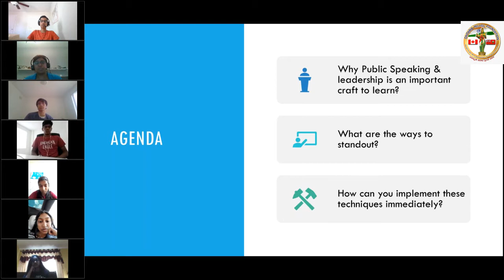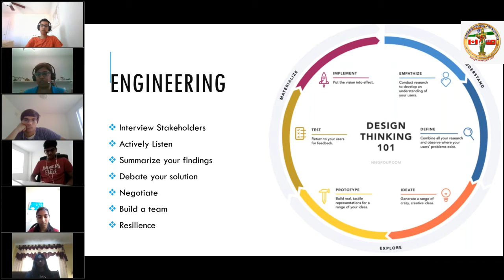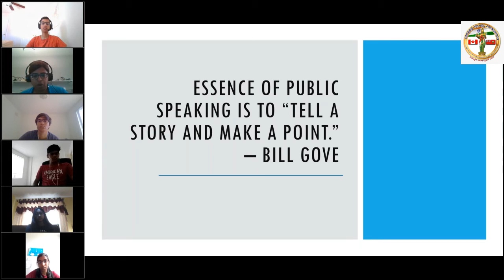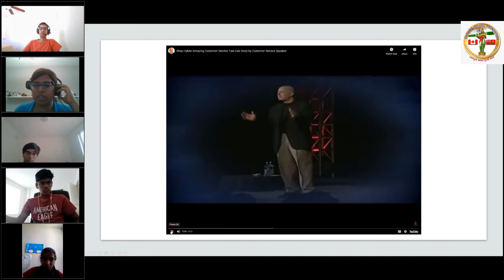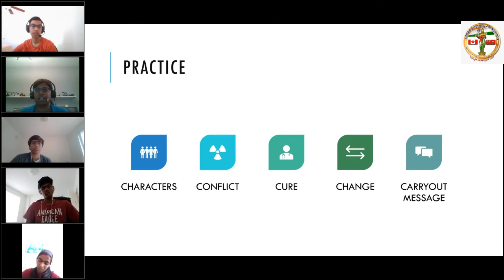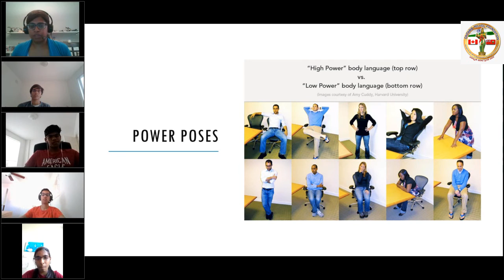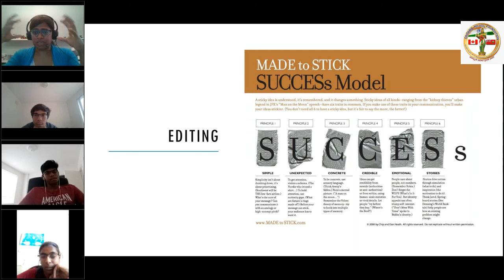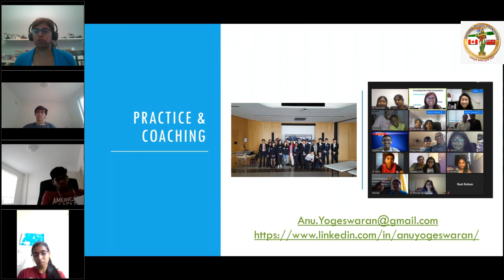How to teach young kids about Public Speaking and Leadership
I had the pleasure of teaching youth about the art of public speaking at the Ontario Telugu Foundation. My Mission is to keep coaching and building next-generation leaders. The best leaders can transform the way we live and if children are nurtured to be confident people that don't fear failure, we can certainly reimagine the world they will be living in.